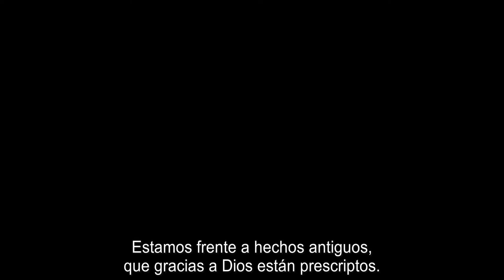Por gracia de Dios